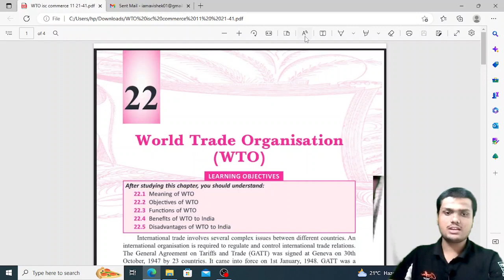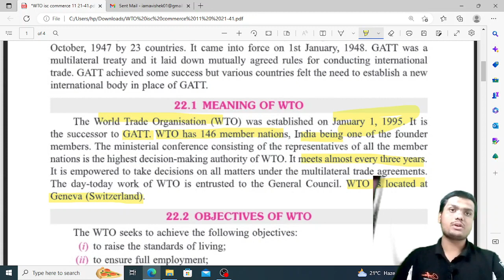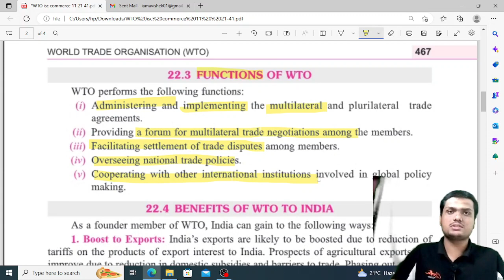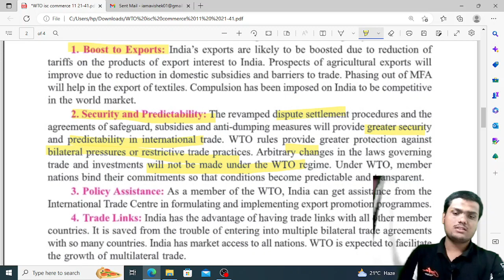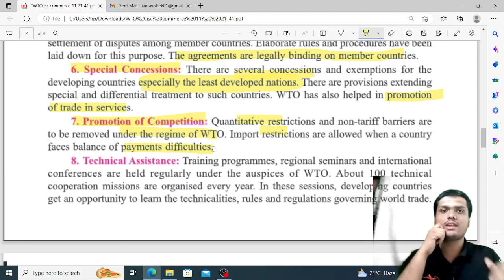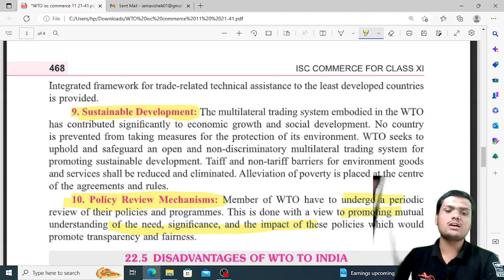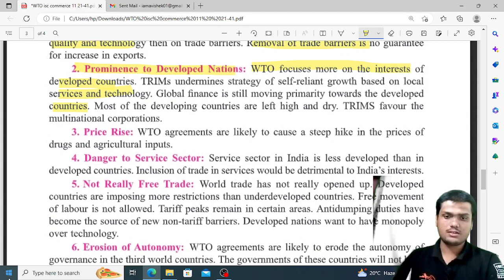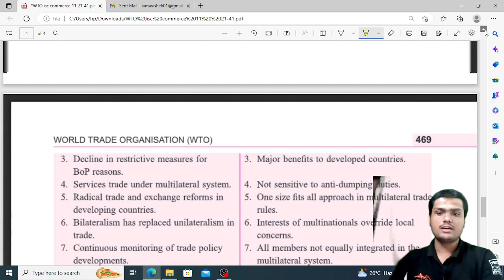ISC CLASS 11 || WORLD TRADE ORGANISATION in ONE SHOT || COMMERCE || AVISHEK JHA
Class 11 isc commerce World Trade organization full fledged revision

modes of teaching-:
1] Online/ Recorded
2] One to one personalised home tutorial in KOLKATA